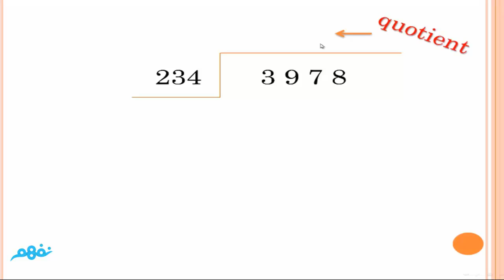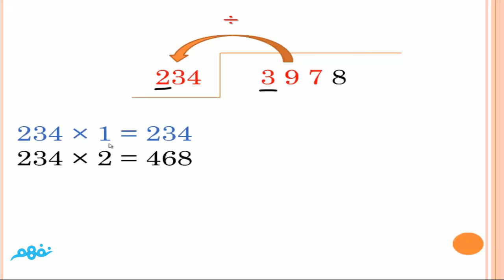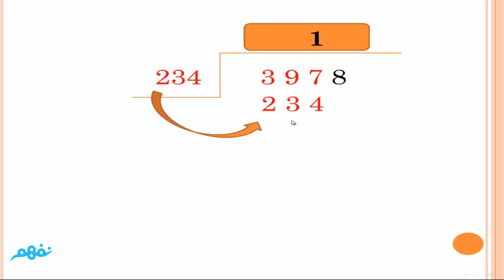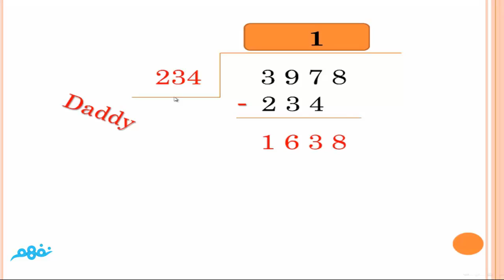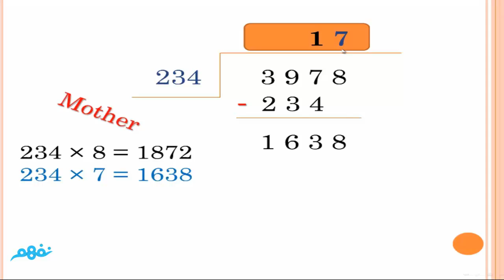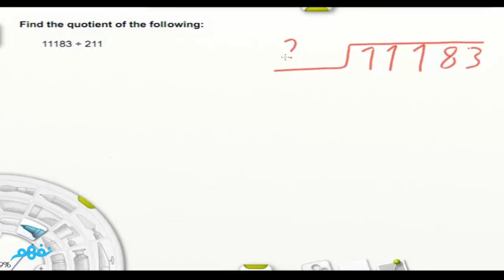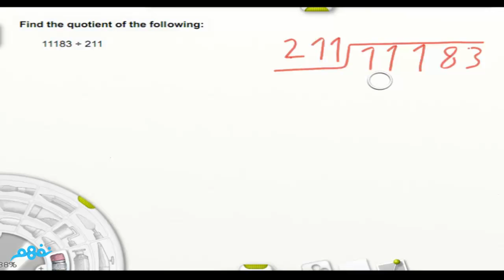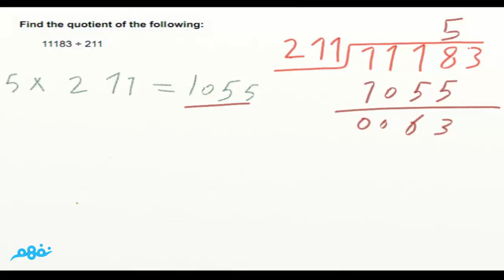Dividing an integer by 3 digit number الرياضيات لغات | الصف الخامس الابتدائي | الترم الأول